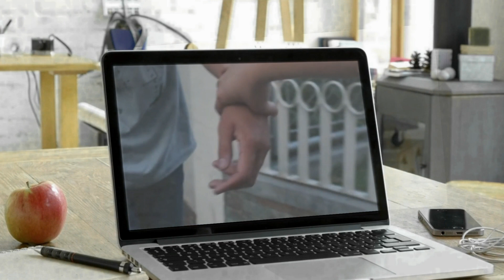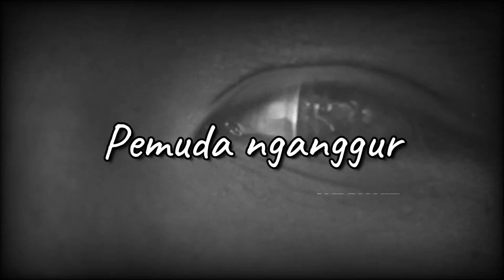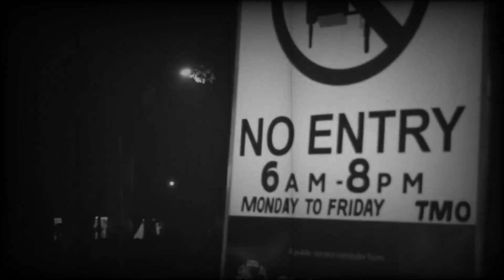PEMUDA NGANGGUR Andrianie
Kalau sudah cinta, seperti judul lagu Gombloh tai kucing rasa coklat. Apa bener begitu ? Entahlah  !  Yang jelas ada peringatan untuk menghindarpun, kalau sudah cinta, bisa saja terus diterabas. Moga saja, dengan cinta akan menjadi motivasi untuk memperbaiki diri sebagi bentuk tanggungjawab.